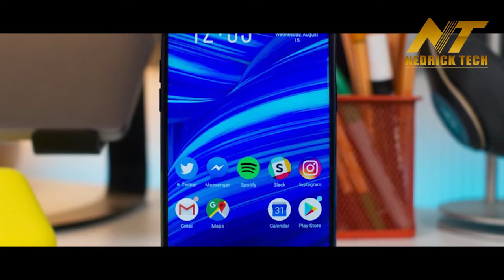Oppo F9 Sale Start Today via Flipkart | Waterdrop Screen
Oppo F9 Sale Start Today via Flipkart: The OPPO F9, priced at ₹19,990, is available online exclusively on Flipkart. However, it can also be purchased through offline retail stores across the country.